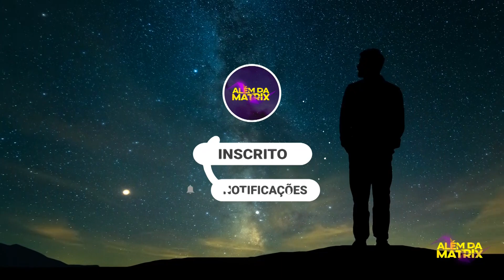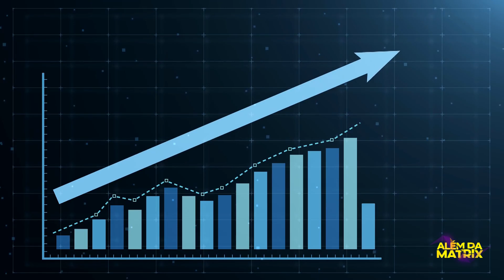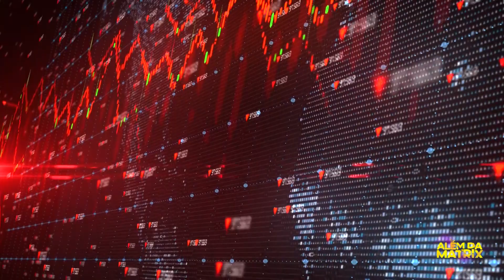Elon Musk Quer minerar um ASTEROIDE DE OURO de 10.000 quatrilhões de dólares!!!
Espaço, a fronteira final, tenho certeza de que todos nós ouvimos esse famoso slogan de Jornada nas Estrelas. Acredite ou não, o espaço contém riqueza e riquezas muito além da sua imaginação.

Não vamos esquecer que, os cientistas descobriram um enorme diamante cósmico chamado BPM 37093, que é uma estrela anã branca cristalizada. Basicamente, é um diamante de 4.000 metros de comprimento.

No entanto, não iremos para lá tão cedo. Então, há algo mais perto da Terra? Pode apostar que sim. E assume a forma de um asteróide dourado gigante.

Sim, você ouviu bem. É um gigantesco asteróide dourado zunindo ao redor de nosso sistema solar com uma órbita equivalente a cerca de cinco anos terrestres.

00:00 - Inicio
00:45 - Que asteroide é esse?
05:55 - Devastação da economia
06:40 - Tweets de Musk
06:50 - Outras empresas interessadas